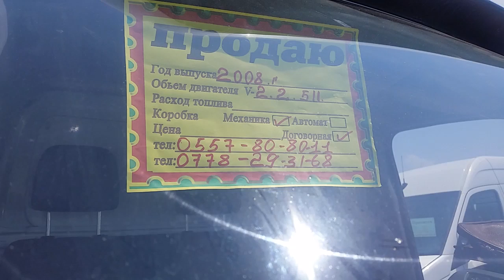СПРИНТЕР ДЕЛЬФИН ГРУЗОВОЙ БУДКА ХОЛОДИЛЬНИК 04/08/19/ САТЫЛАТ